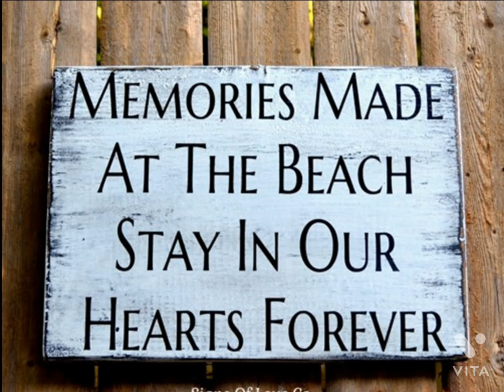Seven Heaven Villa @ Nargol Beach available for Holiday Bookings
Seven Heaven Villa @ Nargol Beach available for Holiday Bookings. Best holiday venue close to Daman, Devka and Silvassa. Distance is only 150 KM from both Mumbai and Surat.